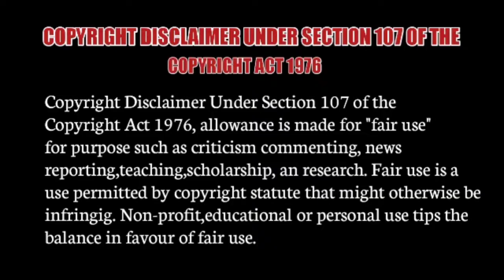Top 5 Hollywood Fantasy Movies in Tamil dubbed / Best Hollywood movies Tamil / BroTalk Hollywood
We are list Top 5 Hollywood Fantasy Movies in Tamil dubbed / Best Hollywood movies Tamil / BroTalk Hollywood.

Note:-ALL THE IMAGES /PICTURES  SHOW IN VIDEO  BELONGS TO THE RESPECTED OWNERS  AND NOT ME.. I AM NOT THE OWNER OF ANY PICTURES SHOWED  IN THE  VIDEO !

If you would like to remove any movie clips i have used in this video send a email to and your clips will be removed immdediately. We have invested lot oftime and effort to raise this channel. Please don't give copyrig strike, instead ask me to remove your movie clips or raise a copy right claim ti get the advertisment revenue. I am happy to give the revenue to you.

- I only used and pieces of videos get the point across where necessary

We make these videos with the intension of educating others in a motivational/inspirational form. Our understanding is that it is in correlation to Fair Right use,however given that it is open to interpretation, if any owners of the content clips would like us to remove the video, we have no problem with that and will do so as fast as possible.

They are transformated in a positive scenes, we take clips from various sources to help create an atmospheric feeling that will help people in hard situations in thire life.

We also do not wish to use the heart of any piece of work that would perhaps decrease the market value half the original content, if any hope to promote the content so that people can be reached out and subsequently increase the market value.

If you still would like to remove any movie clips I have used this video, send email to and your clips will be removed immediately. we have invested lot lot of time and effort to raise this channel. I happy to give the revenue to you.